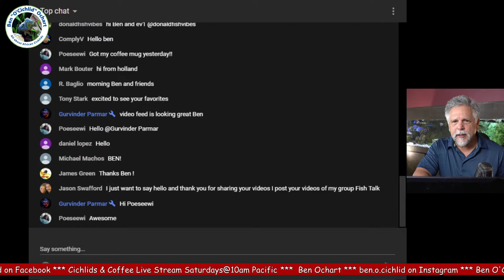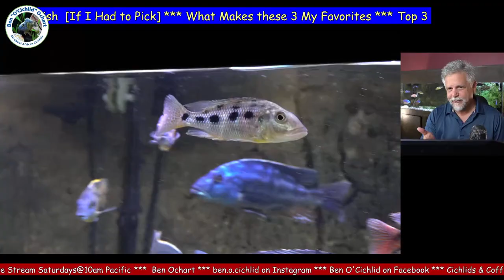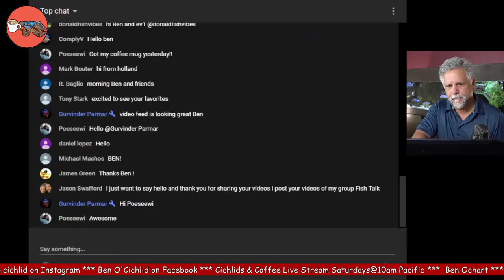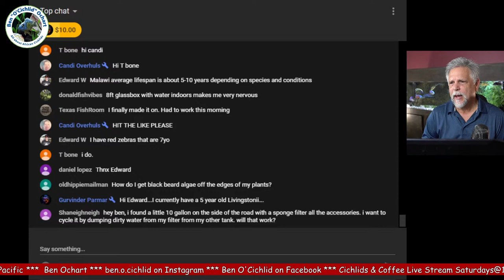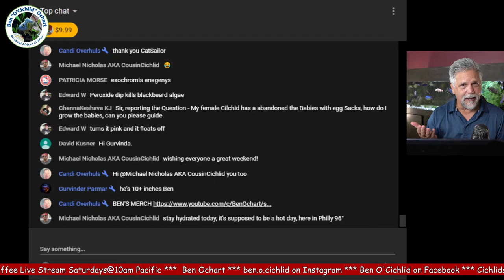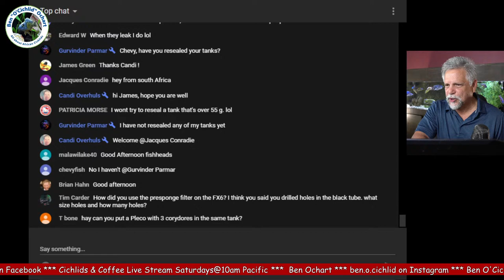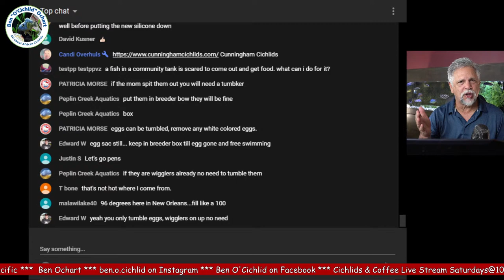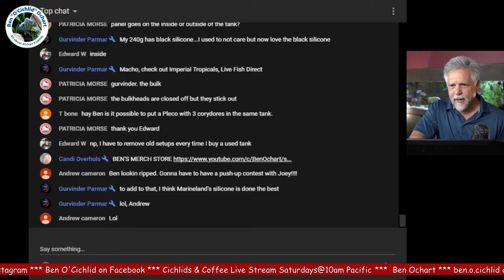My Top 3 Favorite Fish [and Why they Are so Special] - Can You Guess Which Ones I Picked?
I'm often asked, "What's your favorite fish?"  Picking my favorite fish has always seemed impossible. They are all special to me.  But after giving it some thought, there are some fish that have provided me with a lot of joy.  Fish that I've really enjoyed, honestly more than others.  Here are my favorite fish along with some comments on why they are so special.  Do you have a favorite fish?  Is there one of my fish that is your favorite?  What makes a fish a favorite for you?  Size? Color? Interaction? I'd love to hear about it in the comments below!
Timestamps (don't have an hour, go right to your area of most interest):
00:00:01 Welcome All!
00:03:45 What's Been Going On (A Review of the Prior Weeks Videos and Events)
00:10:30 What's Coming Up (A Preview of Upcoming Videos)
00:16:45 Today's topic, "My Forvorite Fish" (and what's make's them special)
00:30:40 Questions, Comments and Answers from the Live Chat
01:00:00 Live Fish Cam and Sign Off
so after the live stream has concluded.
1) I now have an Amazon store front.  If you buy something, even if it's not from my store, the channel gets a (very small) percentage.  It doesn't increase your cost by one cent and helps the channel.  Pretty cool, right?
3) Super Chats: This provides a way to throw some dough at the channel during a live stream.  It usually results in a big shout-out!
     If you like the content of this channel and you're like me and like to always be learning about better ways to take care of our fish, how about hitting that sub button and bell?  That way you'll get notified whenever I upload new content (and it tells me that you're enjoying the content and getting something of value from the channel, and I love that kind of feedback!).  Your support is noticed and greatly appreciated!
     Did you know that there's a friendly and helpful fish keeping group on Facebook called: "Ben O'Cichlid"?  Sure, "Cichlid" is in the name but all fish keepers are welcome!  If you're on FB, check it out. If you would like to join the group please be sure to answer all the join-in questions so that the admins approve your request (it's how we keep keep the trolls out).
***Help support the future of our hobby by visiting your local fish store and joining groups that defend the rights of fish keepers, like the American Cichlid Association. I'm a member of the ACA.
Equipment used to bring you this live stream:
Camera: Sony a6400
Mic used: Yeti Nano
and/or wireless Saramonic lav mic
Laptop: Acer Predator Helios 300
Lighting ("soft box")
1080p video capture card
and/or Elgato 4k capture card
Dummy battery for the Sony Camera
Micro to HDMI 6' cable

Shout-outs to Christopher Martin for the Cichlids & Coffee logo, to Sam Penny for the Youtube channel banner art and to Phil Griffiths for the dropping fish video, for putting Sam's artwork in the surf and for the channel icon!  Never forget - you reading this right now - YOU ROCK!